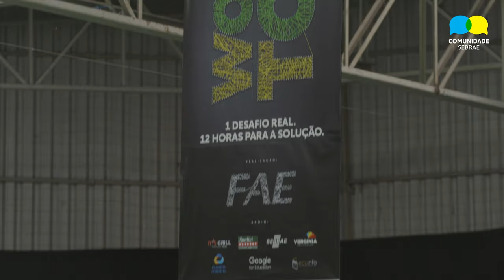Tintas Vergínia (parte 1)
A Tintas Vergínia está buscando inovação em gestão, produtos e atendimento. Recentemente, a empresa participou da Workatona 2019 como parceira e recebeu mais de 100 ideias para ajudar solucionar o problema proposto aos jovens: "Como inovar com o menor impacto social, ambiental e econômico?"